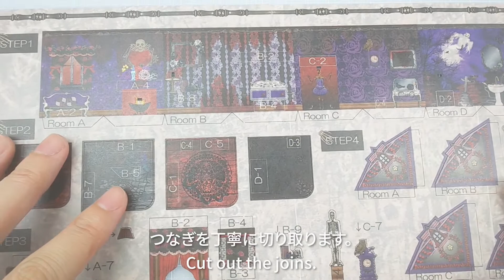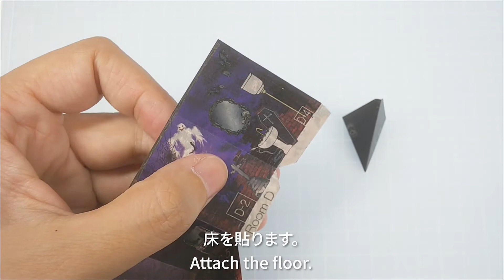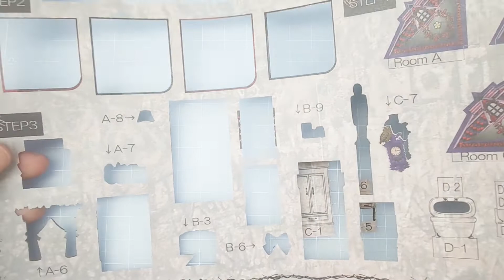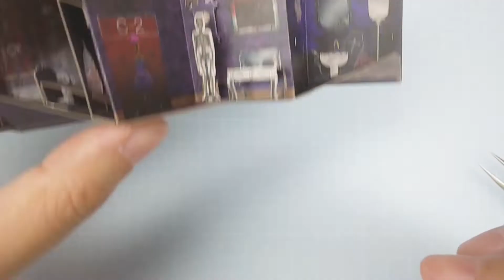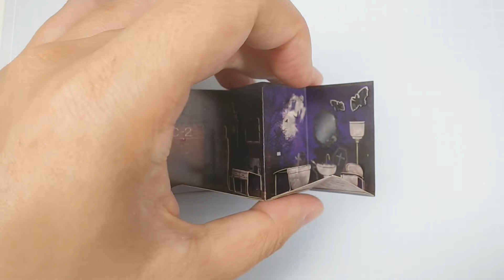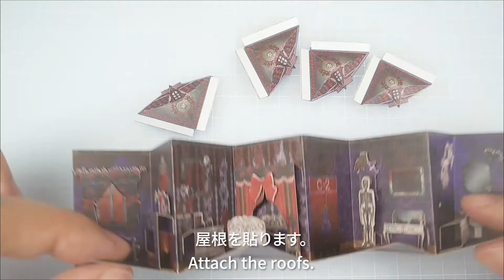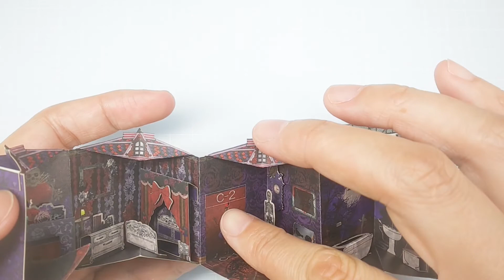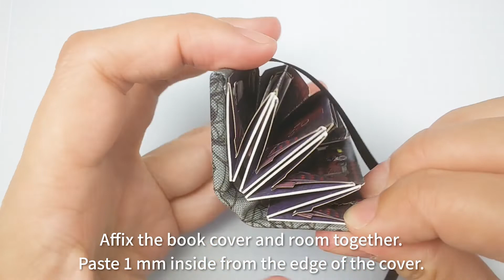Instruction of 4 lighting miniature POP UP book（光る豆本ドールハウスのマニュアル）